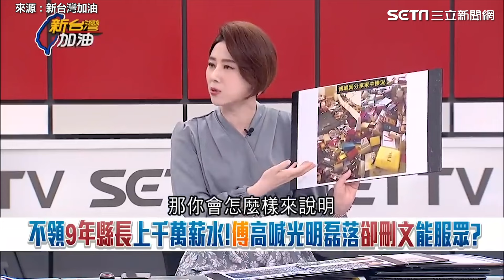花蓮強震「禮盒土石流」慘照成焦點 憨川酸傅崐萁：禮盒留下來人出去｜94要賺錢